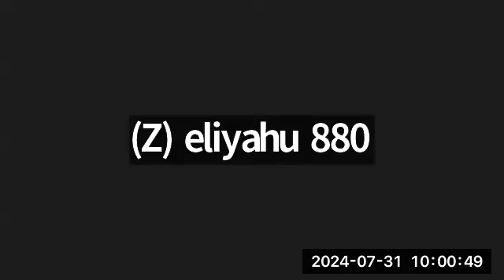Men's Study 7/30/24 Lesson By Adon AzarYahu Ben Mujahid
Topic: Discussion of on Solutions To Problems In The Community Part 1